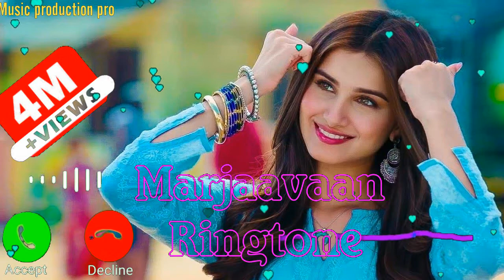Marjaavaan,New 2020 ,Ringtone, Marjaavaan,New 2020 ,Ringtone Ringtone Download 3